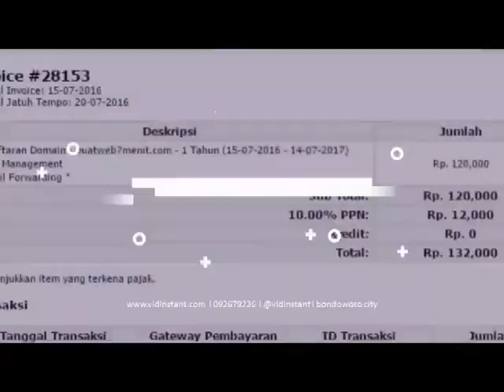agen terbesar minyak ikan moller trans di Karangsalam Banyumas Hub 081282707458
jual minyak ikan di Ranto Panyang Barat